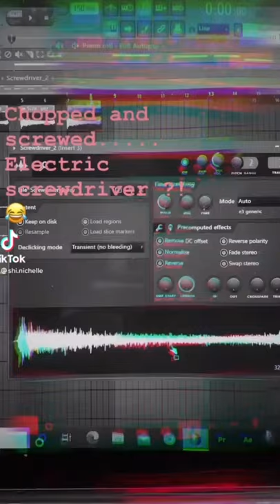Electric screwdriver 🪛 not bad for beats , honestly 🤷🏽‍♀️